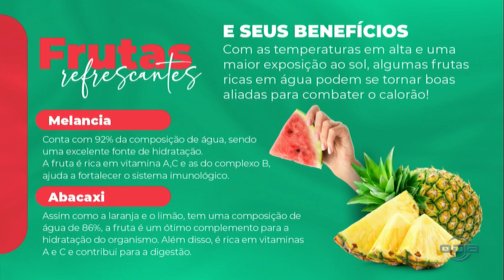Benefícios de frutas que ajudam a refrescar o corpo em tempos de calor 12 07 2023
Bom Dia News: Segunda a Sexta (08h).

Rota do Dia: Segunda a Sexta (11h40).

Jornal O Dia News: Segunda a Sexta (13h00).

100% Forró: Sábados (10h), com reprises aos Domingos no mesmo horário.